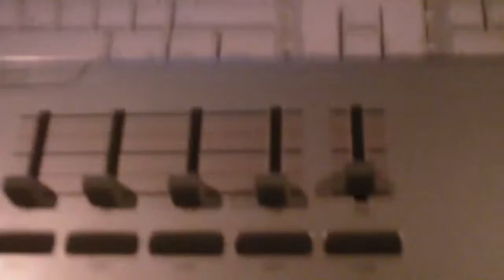The Given Motion at THE MUSIC PALACE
my dude Ryan layin down some tamborine rolls or whatever you call it.

The Music Palace Recording Studios
West Hempstead NY  CHECK US OUT
WORLD CLASS RECORDING AND MIXING
PLATINUM RECORD SELLING MIX ENGINEER
GREAT GEAR

WE ALSO BOOK SHOWS ON LONG ISLAND!